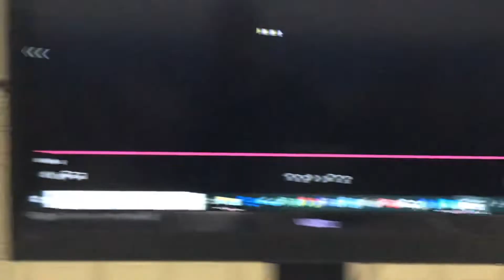الطالبة هديل أبو عيشة ورحلتها ما بين مرض السحايا ورحلة التفوق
الطالبة هديل أبو عيشة ورحلتها ما بين مرض السحايا والتفوق في الثانوية العامة والدراسة الجامعية والتخرج بامتياز
الفيديو من حفل لقاءالجالية العربية والاسلاميه في مدينة كولومبس مع طلاب ومسؤولين مؤسسة
Reach Education Fund